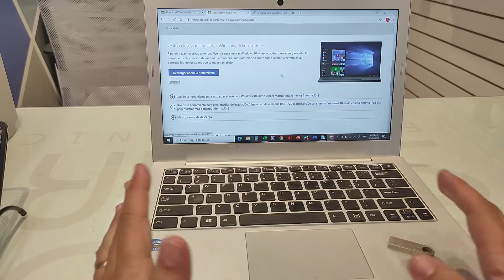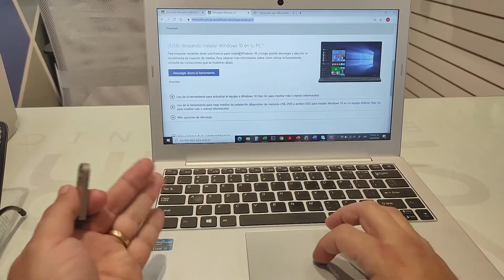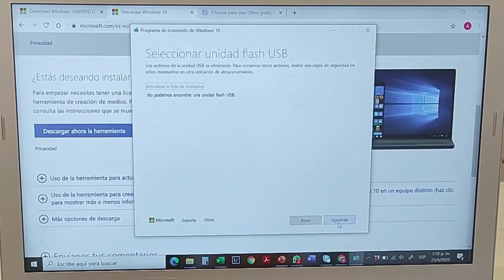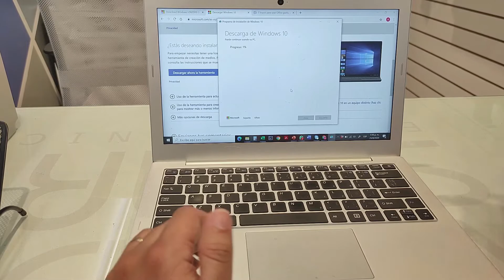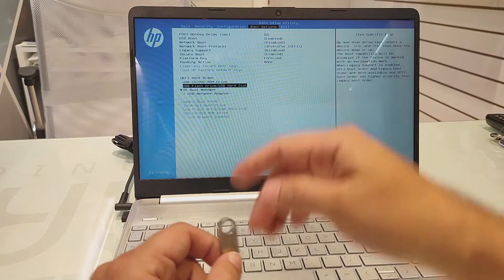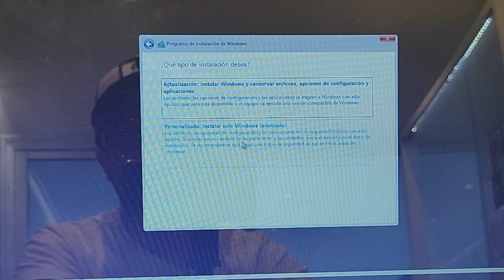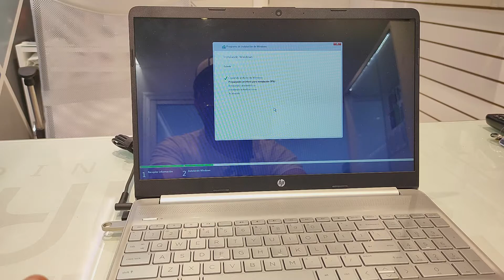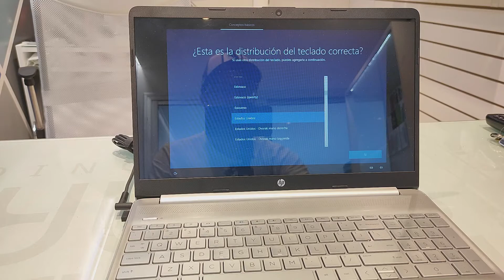¿Cómo Instalar o Formatear Windows 10? Guía paso a paso.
¡Bienvenidos a Mundo Smart!